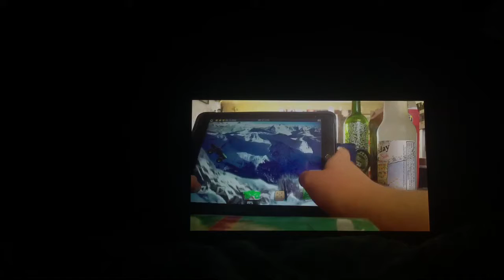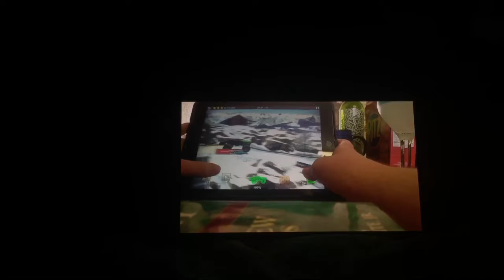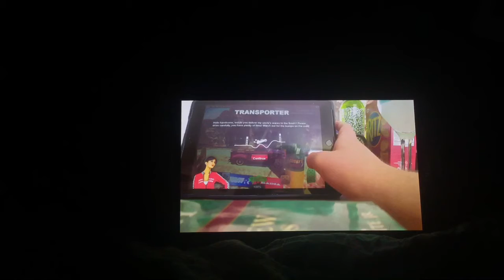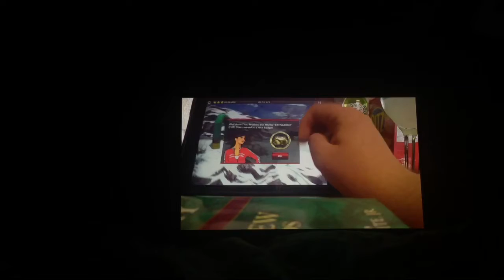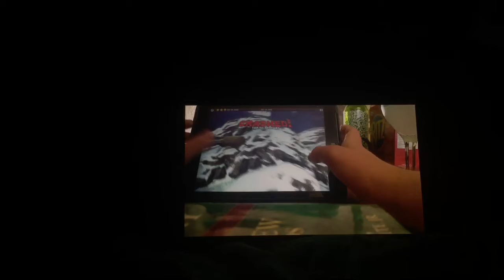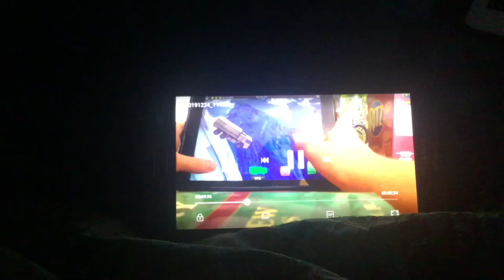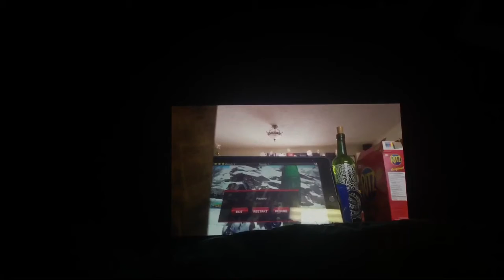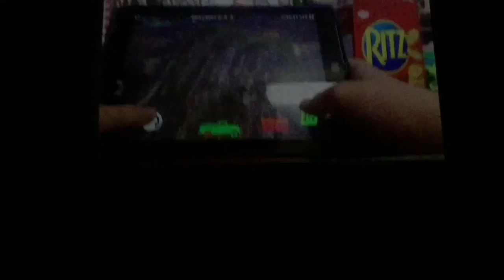Dúshlán Císte Breithlá Soda